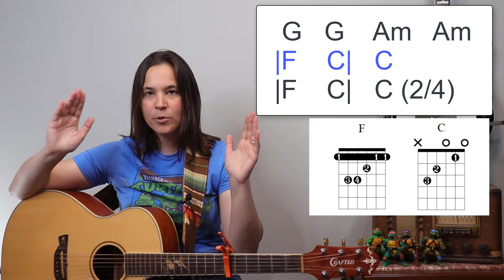The Sound of Silence Easier Guitar Lesson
The Sound of Silence Guitar Lesson by Simon and Garfunkel ✅ Check out Lauren's beginner guitar system

Welcome to my The Sound of Silence guitar tutorial. In this guitar lesson, I will be going over a simplified way to fingerpick The Sound of Silence. When this song is played live there are definitely lots of different variations in the fingerstyle and playing. So I come up with a consistent fingerpicking pattern that you can use over The Sound of Silence to make it sound good enough to play at parties.

I will show you the real intro to the Sound of Silence and then I will demonstrate the fingerstyle we will be using for this guitar lesson. After that, I will demonstrate the strumming pattern I observed Simon and Garfunkel using when they perform the song live which is a very simple eighth note strumming pattern.

⏱ The Sound of Silence Guitar Lesson Chapters: ⏱

0:00 - Intro
0:36 - The Sound Of Silence Strumming Pattern
1:29 - The Sound Of Silence Intro Picking
2:37 - Switching From Finger Picking To Strumming
3:10 - Sound Of Silence Guitar Chords
4:20 - Travis Picking The Sound Of Silence
7:32 - The Sound Of Silence Walkdown
8:39 - The Sound Of Silence Play-Along
10:25 - How To End The Song

✅TIPS WELCOME:
Enjoy the lesson? Give Lauren a Tip

✅ BUSINESS COACHING:
Wanna learn how to be successful on YouTube?

Lauren :)

Lauren Bateman is a participant in the Amazon Services LLC Associates Program, an affiliate advertising program designed to provide a means for sites to earn advertising fees by advertising and linking to Amazon.com. If you enjoyed my guitar lesson, consider purchases from the above links as the help support this channel.